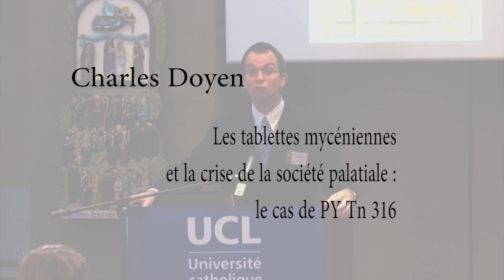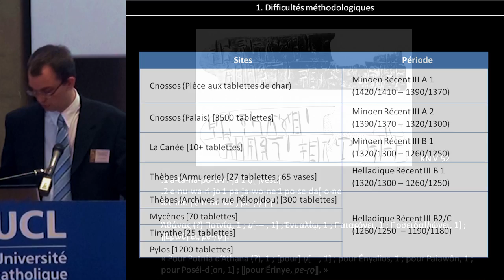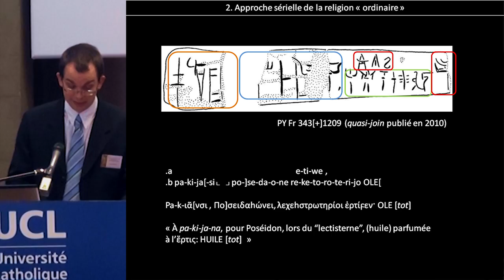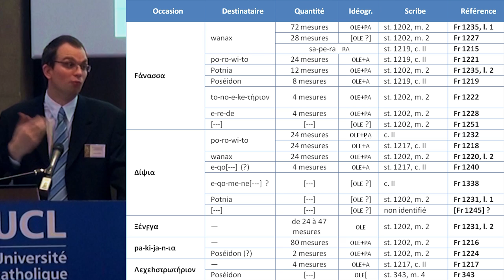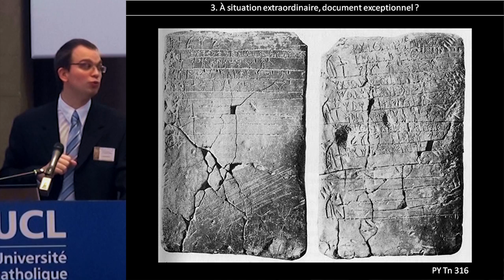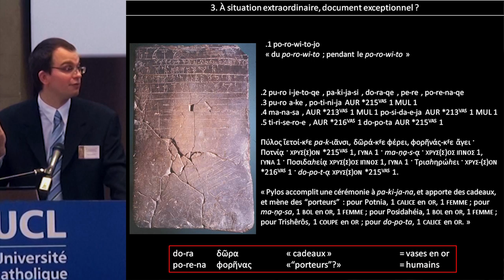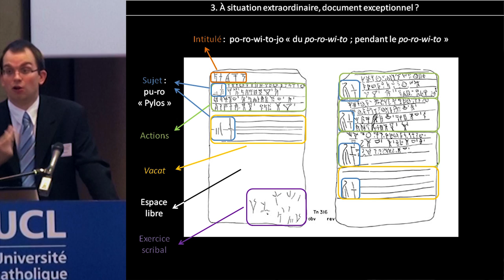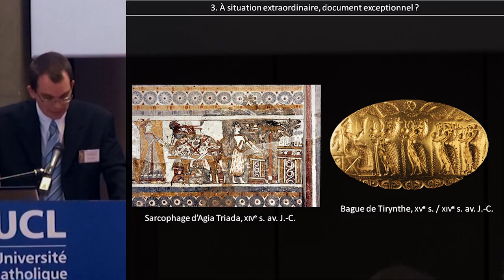Les tablettes mycéniennes et la crise de la société palatiale : le cas de PY Tn 316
Conférence de Charles Doyen

Colloque Cultes en crise, crises des cultes - Approches croisées de la religion, de la philosophie et des représentations antiques
Les 12 et 13 juin 2014